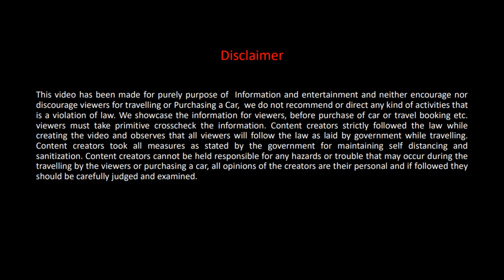HOTEL JBS CHARIOT , PURI | PURI HOTELS | PURI BALIAPANDA LIGHT HOUSE CHOWK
HOTEL JBS CHARIOT , PURI
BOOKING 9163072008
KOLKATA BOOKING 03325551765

Hi Friends!!
I'm Dr. kunal Das,  Explore with Kunal  is my YouTube with my two Sons Anik and Shinjon. My brother cum friend Aviswar(Raju) Acharya is inspiring me to travel all time. We love travel.

My channel features videos on travel, information about hotel , review , shopping, food, restaurant reviews,branded Cars , amusement park, Technology  Solutions & lots more. I love to make different kinds of interesting videos for my viewers. Our channel Explore with Kunal is our love, passion & dream.

If you don’t let me know how We can upgrade our next video. Your suggestions  are highly appreciated.
Stay with us … “Sange Thakun Dekhte Thakun”